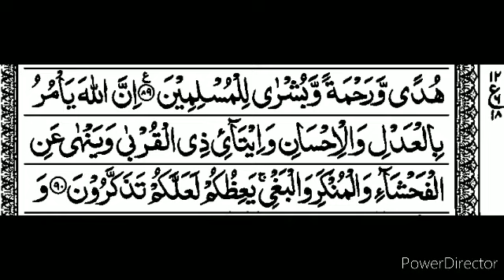S16:E44 Quran Tafseer Surah An-Nahl By Moulana Abdul Aleem Nadvi (Ayat 90)